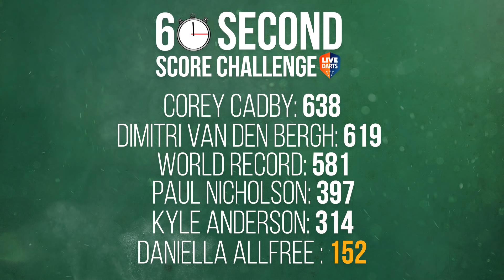Daniella Allfree 60-second Darts Challenge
Daniella Allfree takes on our 60-second score challenge 🎯⏱

SOCIAL MEDIA